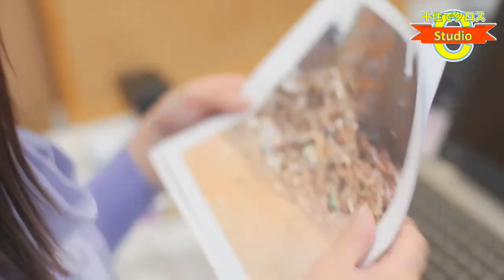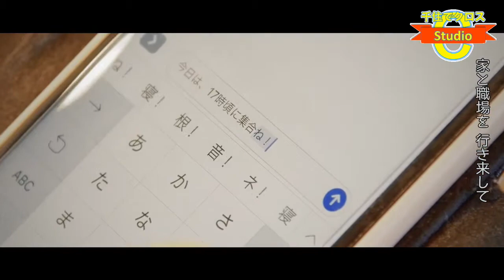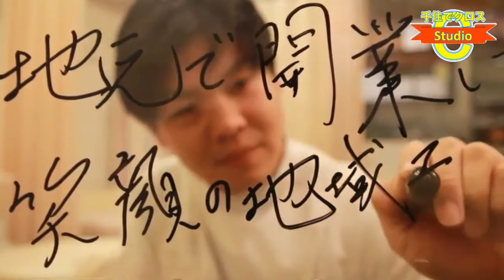千住でクロス C Studio 2018年3月13日放送分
毎週火曜日20:30〜21:30放送
MC  まりーな・かざみりか
ゲスト　佐伯舞さん